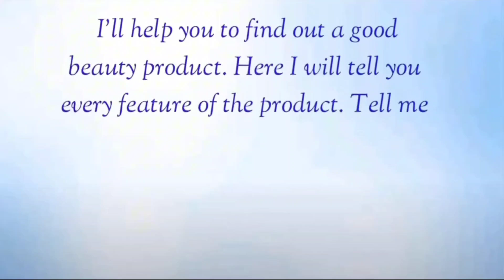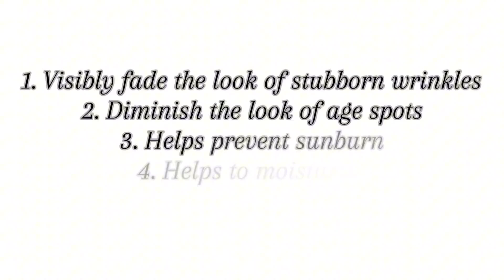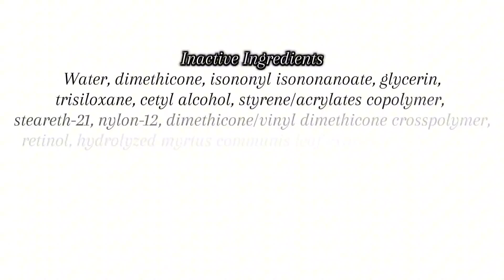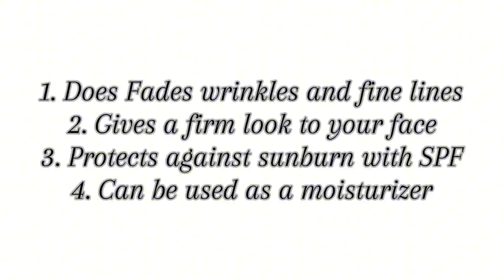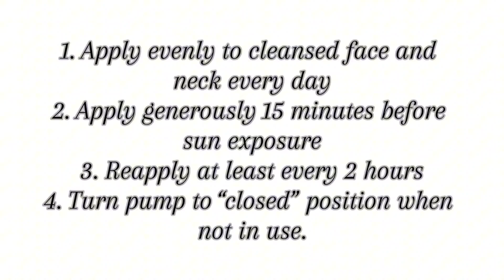Neutrogena Rapid Wrinkle Repair Retinol Moisturizer Sunscreen SPF 30 | Review, Benefits,Price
Neutrogena Rapid Wrinkle Repair Retinol Moisturizer Sunscreen SPF 30 | Review,  Benefits, Price, Drawbacks, Rating, how to use